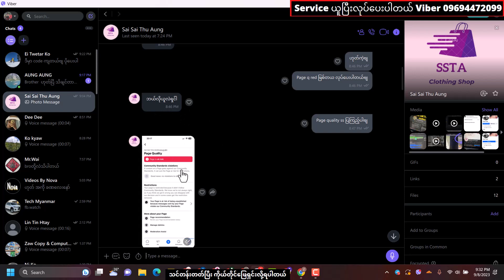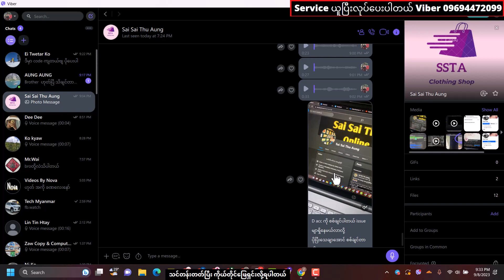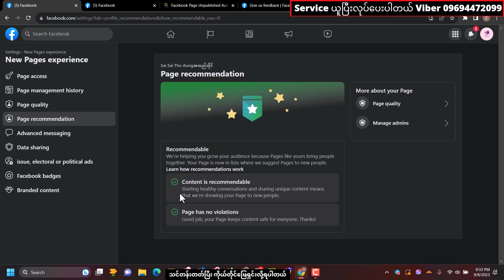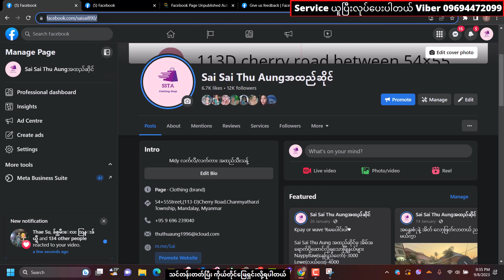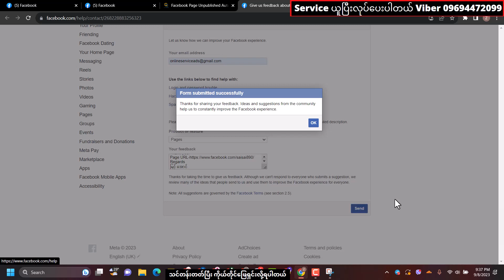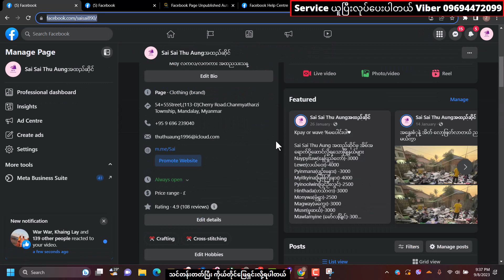How to Appeal Facebook Page is at risk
ဒီလို့ Page Quality Red ဖြစ်နေတာကို Appeal တင်ပြီး စိမ်းအောင်လုပ်နည်း
ပြုပြင်ပြီး Recommend on ဖြစ်ပြီး Engagements n Reach n view
တွေတ်ပြီး အရောင်းအဝယ် ရှယ်ကောင်ပြီး

🔋သင်တန်းတတ်ပြီး ကိုယ်တိုင်ဖြေရှင်းလိုရတယ် 🔋
✅ Boost Unavailable
✅ Page Quality Red & Unpublished & Yellow ကျော်လွှာနိုင်ဖို့
✅ သင်တန်းတတ်ပြီး ကိုယ်တိုင်ဖြေရှင်းလိုရပါတယ်

✅ သင်တန်းသားတွေအကန့်သက်မို့အမြန်ဆုံးအပ်ထားပေးမှစိတ်ချရမယ်

✅ သင်တန်းမှာ ဘာတွေသင်မှာလဲ့ ???

✅ page is at risk ! page quality yellow & red စိမ်းအောင်လုပ်နည်းများ
✅ Facebook ID / Ads Account ID / Page Ad ID တင်နည်းများ
အားလုံးကို step by step လုပ်ပြီး Video နဲ့အသေစိတ်လုပ်ပြီးသင့်ပေးပါတယ်
FB Group တစ်ခုဖြစ်လေ့လာရပါမည်
FB Private Group နဲ့ သင့်ခန်းစာ Video File ပေါ်င်များစွားကို
မိမိအားသည်အချိန်တွင်လေ့လာနိုင်အောင် Guite ကိုအသုံးပြုပြီး အခြေခံ့ကစပြီး နံပါတ်အစဉ်လိုက် ပြင်ဆင်းပေးထားပါတယ်
နာမလည်း မရှင်းလင်းတာရှိပါက Chat Box or Viber ကနေအချိန်မရွှေးမေးမြန်ပါတယ်
မိမိအဆင်ပြေတဲ့အချိန်မှ အေးဆေးလေ့လားလိုလဲရပါတယ်
ဒီသင်တန်းလေးကို စိတ်ဝင်စားတယ်ဆိုရင်
Page chat box
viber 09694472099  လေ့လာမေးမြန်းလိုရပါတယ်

 "လွတ်လပ်စွာကူးယူမျှဝေနိုင်ပါသည်" အသိပညာအတတ်ပညာမျှဝေခြင်းသည်ပညာဒါနပင်ဖြစ်သည်"